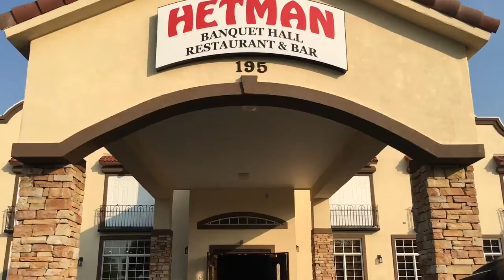First Ukrainian Restaurant Hetman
First Ukrainian Restaurant and Banquet Hall in Chicago Land!
195 S. Remington Blvd., Bolingbrook, IL 60440
Feel the taste and experience Ukrainian traditions at Hetman Restaurant!